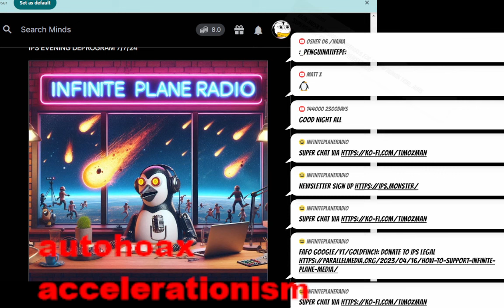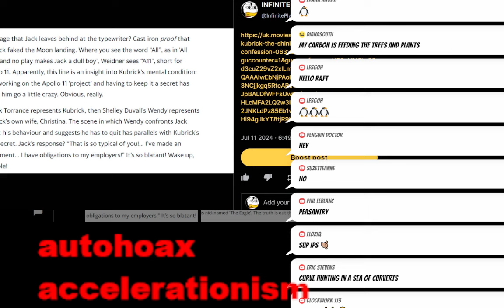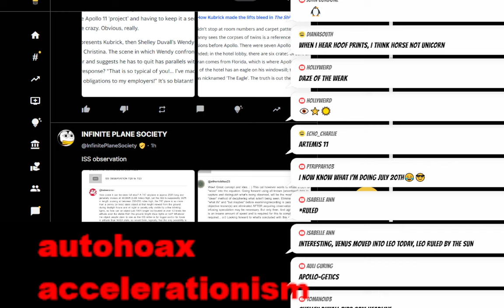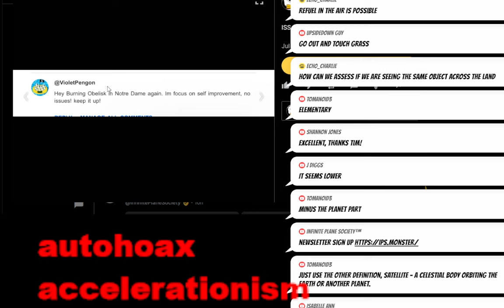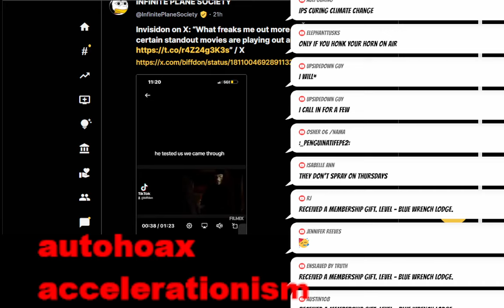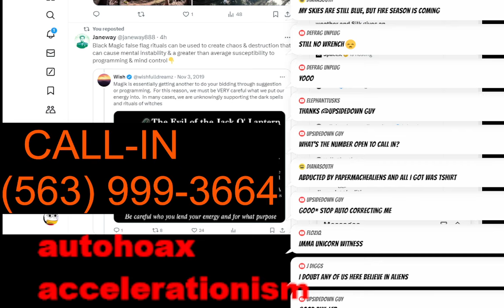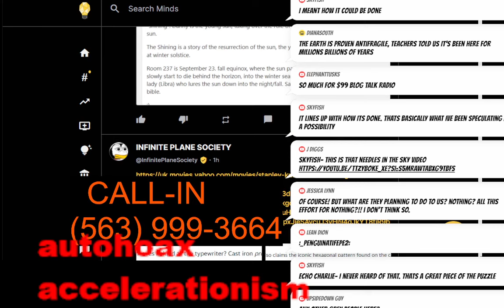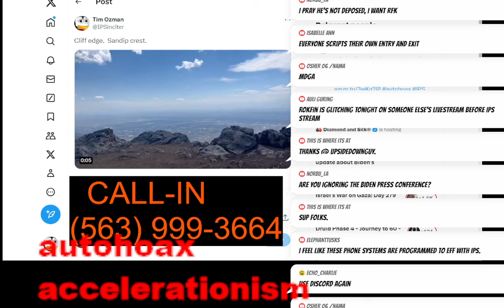IPS EVENING DEPROGRAM 7/11/24